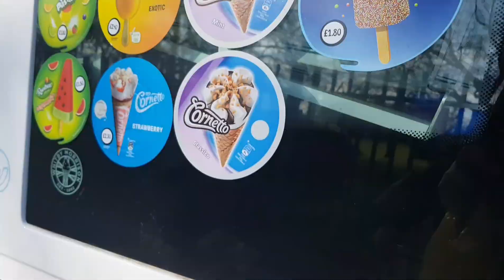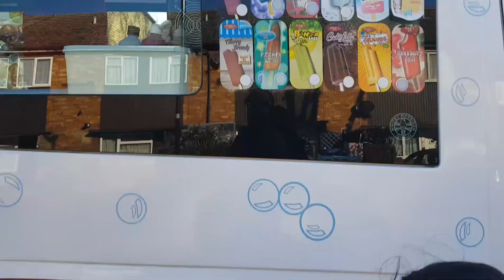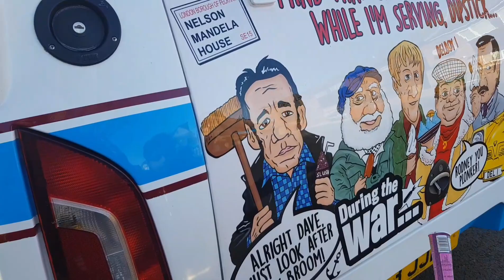Mr Blue Whippy ice cream van music/chime/Jack is back 12/2/22